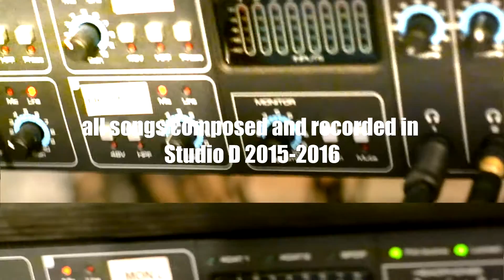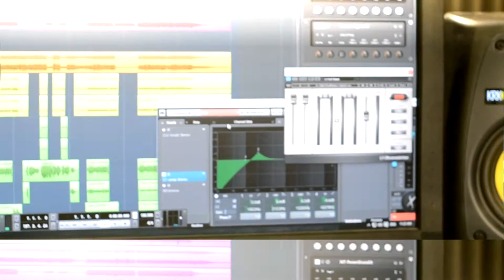Escapes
This is a song off my 'Red Pigs' solo album released in 2016.

All the songs were composed, recorded and mixed by me in my home studio, Studio D, in 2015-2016.
All the guitars were recorded using Amplitube 4 Red Pig Marshall model, hence the name for the album.

The video is the same for most of the songs for this release, it's a quick look into Studio D and the gear used to record the album.

NO drum loops or super weird studio tricks or autotuned used, everything done in a simple home studio and played, for better or for worse :-)

This song also features Matthew Bratter on keyboards and rhythm guitar.